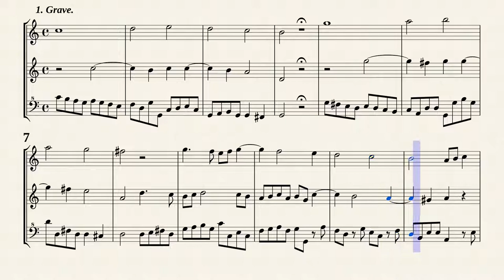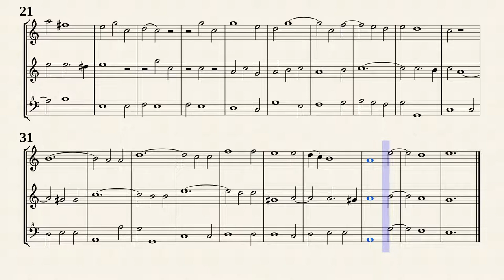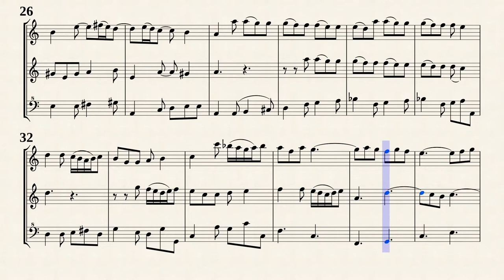Corelli, A. _ Trio Sonata D Dur, Op.3 No.2 [3 Recorders]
Arranged for Recorders by R. D. Tennent
Trio Sonata D-Dur, Op.3 No.2
for 2 Violins, Violone and Continuo
Transposed for 3 Recorders in C-Dur